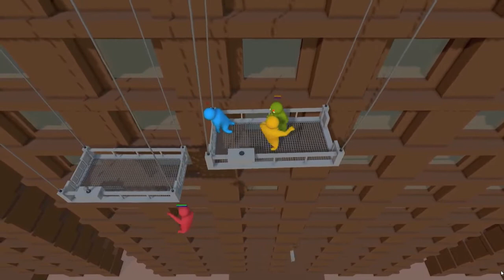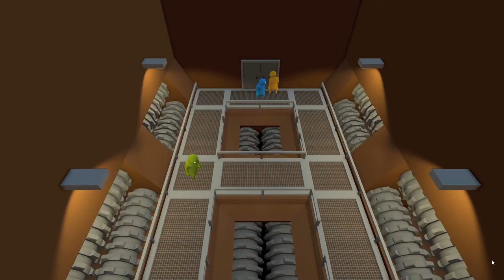Gang Beasts - GAR 15 (Local Multiplayer Gameplay)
Things turn from physical attacks to biological warfare during our latest Gang Beasts session. This is version 0.0.3, where the Boneloaf crew have added ducking, the Subway, and Endless Mode.